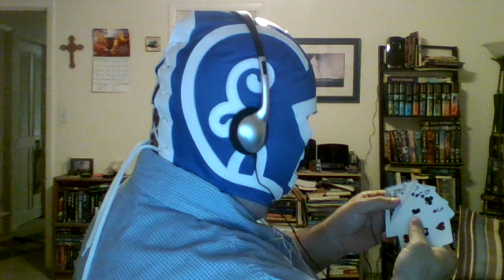AEW All Out: Predictions